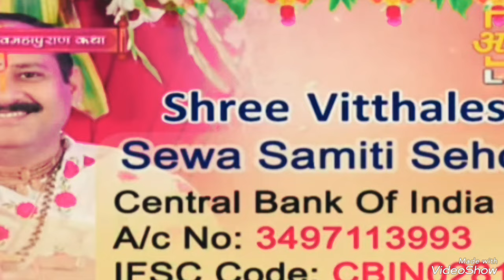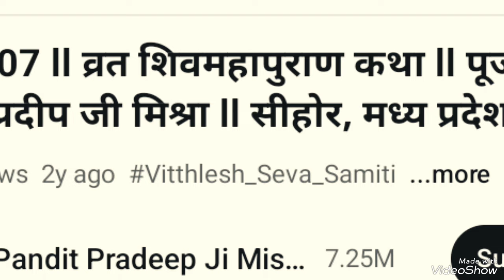day -7|| श्री व्रत शिवमहापुराण कथा || पूज्य पंडित मिश्रा जी (सीहोर वाले)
day -7|| श्री व्रत शिवमहापुराण कथा || पूज्य पंडित मिश्रा जी (सीहोर वाले) हरतालिका संपूर्ण विधि
Day - 01 II श्री कुलेश्वर महादेव शिव महापुराण कथा ॥ पूज्य पण्डित प्रदीप जी मिश्रा (सीहोर वाले) ।। नांदेड, महाराष्ट्र
pradeepmishrakupayshivpuran pradeepmishrajikeupay savan pradeepmishrakupayshivpuran प्रदीपमिश्राजीकेउपाय आजकेउपायप्रदीपमिश्रा पंडितप्रदीपमिश्राजीकीकथाकबहैं पंडितप्रदीप मिश्राजीकीशिव श्रावणमहीनेकेपंचमीकोये उपायशकरककरे
हल्दी के उपाय#
गेहूं के उपाय
श्रावण‌ मास की प्रथम दिवस की कथा सावन नए उपाय
श्रावण मास की पहली कथा भिलाई छत्तीसगढ़
सावन की शिवरात्रि की पूजा की सामग्री संपूर्ण विधि
सावन महाशिवरात्रि की पूजन सामान
शिवरात्रि की पूजा की नई लिस्ट
श्रवण की ऑनलाइन पूजा कैसे करनी है
शिवरात्रि की पूजा कितने बजे करनी है समय जानी है
प्रदीप मिश्रा जी सीहोर वाले सावन मास के नहीं उपाय